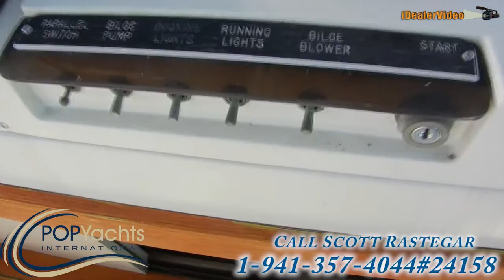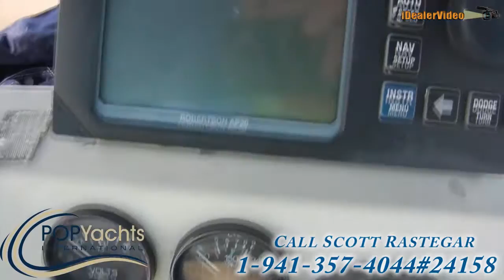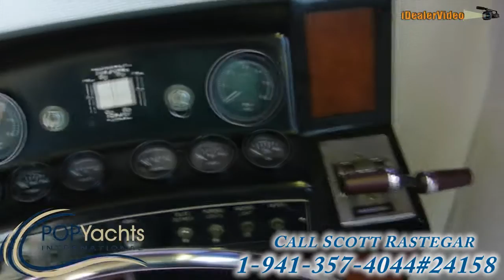[UNAVAILABLE] Used 1979 Viking Sportfish / Convertible 35 in Martinez, California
1987 Bertram 33 Sport Fisherman in Lawerence, New York - $48,990

1976 Uniflite 420 Convertble in Holly Ridge, North Carolina - $19,500

1981 Ocean 42 Super Sport in Ocean City, Maryland - $85,000

1979 Vinette 43 Trawler in Hampton, New Hampshire - $35,000

1979 Ocean 40 Trawler in Palm City, Florida - $22,500

1979 Conquest 38 Trawler in Key West, Florida - $44,500

1989 Pacemaker 33 Sportfisherman in Palm Beach Gardens, Florida - $24,000

1980 Albin 36 Trawler in Bonita Springs, Florida - $19,900

1985 Trojan 37 SF (11 meter - Dive Boat) in Key Largo, Florida - $18,500